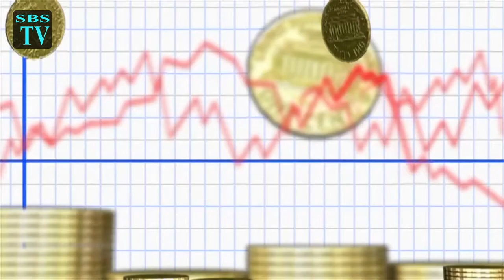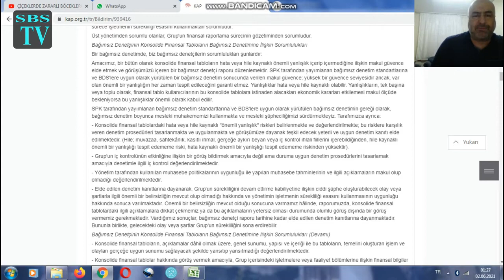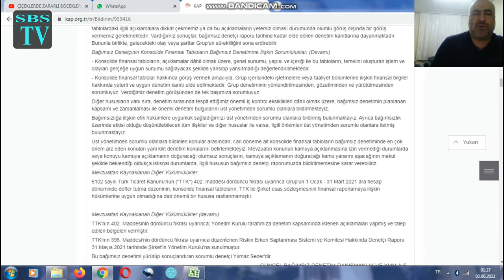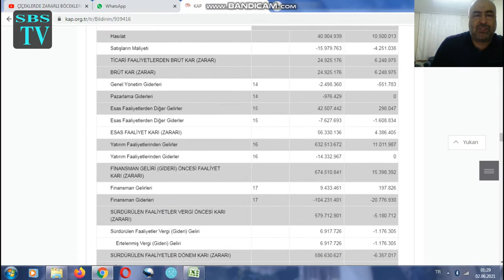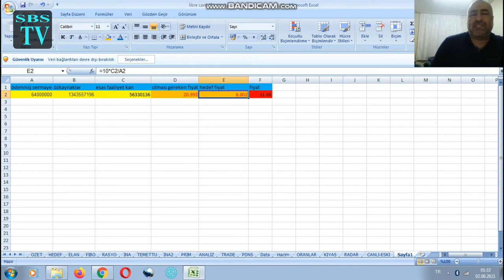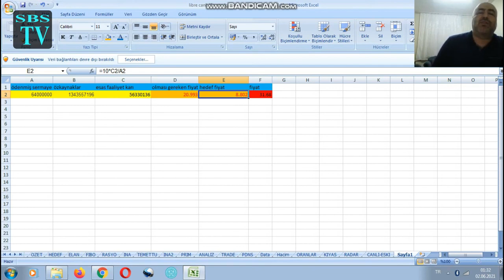Borsa da hisse senedi gerçek değeri hesaplama formülü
not: sehven "esas faaliyet karı" yerine "net faaliyet karı" denmiştir.

özsermaye/ödenmiş sermaye= olması gereken hisse fiyatı.
net dönem karı/ödenmiş sermaye=hisse başı kar
(esas faaliyet karı  * 10) /ödenmiş sermaye= gelecek olası hisse fiyatı

Selam Ben Sultanoglu bu videoda bir şirketin olması gereken hisse değeri ve ileride alabilme ihtimali olan fiyatın nasıl tesbit edebileceğini örnek ve formülleri ile anlatacağım.